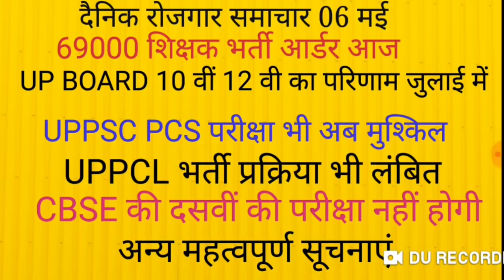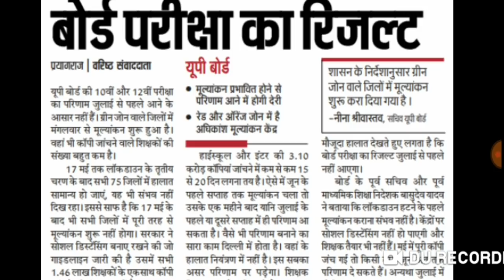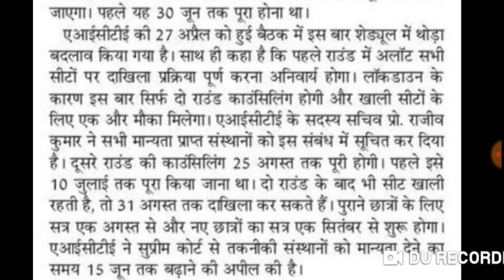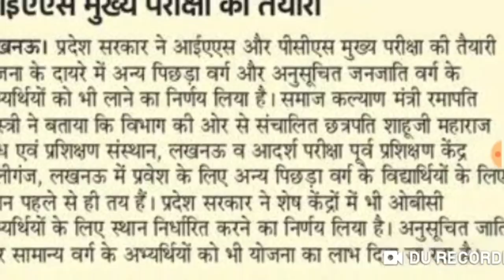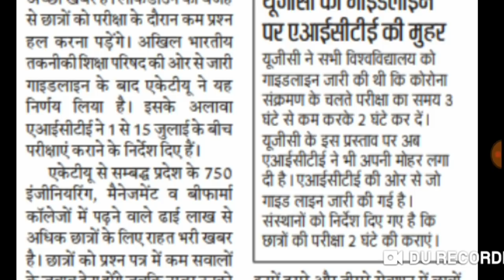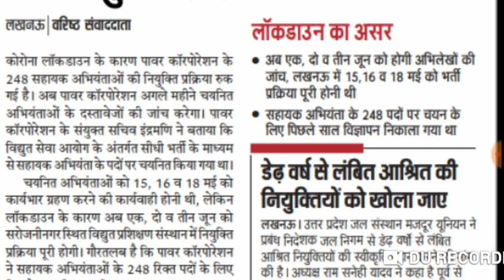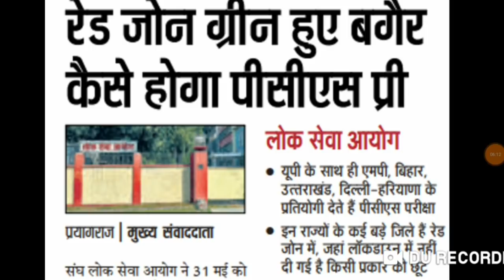69000 शिक्षक भर्ती परीक्षा आर्डर: UPPSC NEWS, up BOARD RESULT update